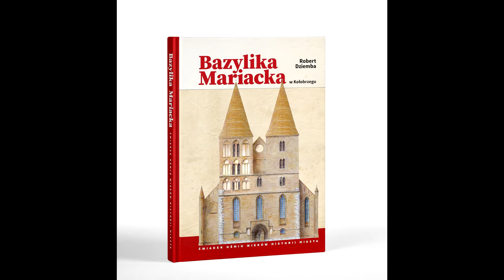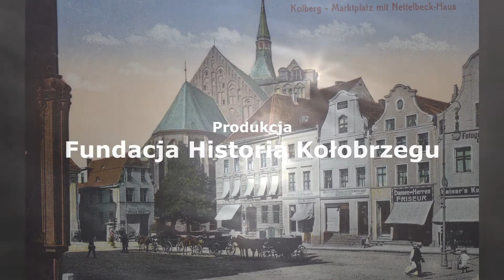Kwadrans z historią (88)